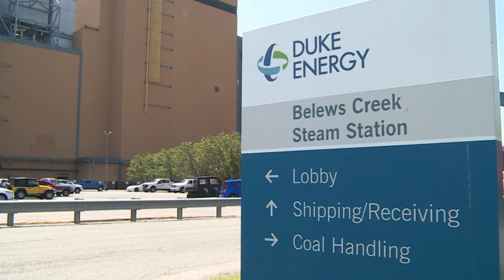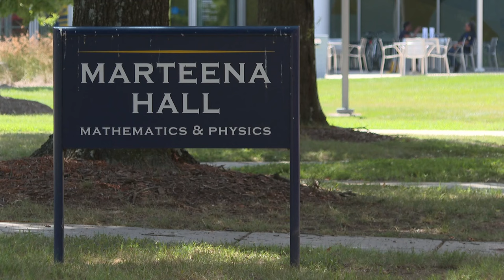Duke Energy proposes building a nuclear power plant in this NC town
The Belews Creek Steam Station is set to retire in 2035. Duke Energy is planning its replacement now to ensure the new technology is online by 2034.